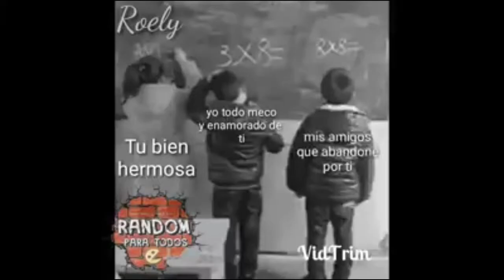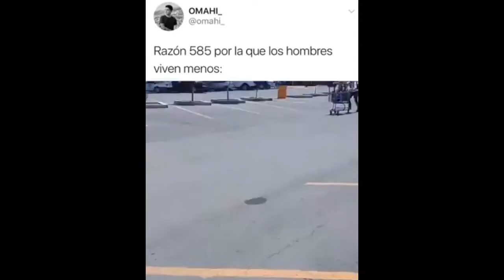SI TE RIES TE SUSCRIBES ALV (VIDEOS RANDOM 😎)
Dejen su like su comentario y su suscripción 😍